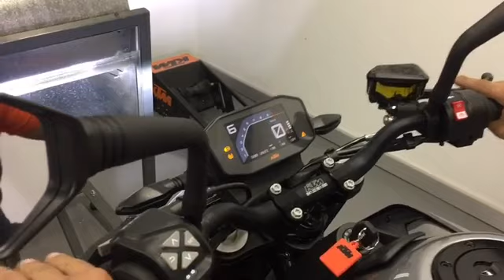790 DUKE en el Banco de Potencia.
Ponemos dos 790 Duke en el banco de potencia de KTM España, observamos la diferencia de resultados que nos da un montaje de serie, con una 790 montada con Power Parts KTM.